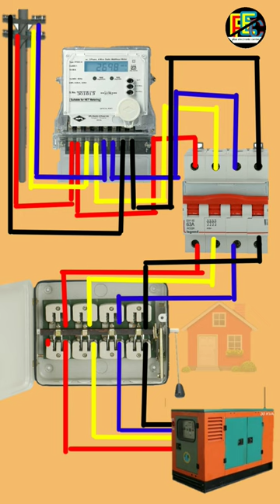3 phase manual changeover switch connection | how to changeover switch connection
3 phase manual changeover switch connection | how to changeover switch connection